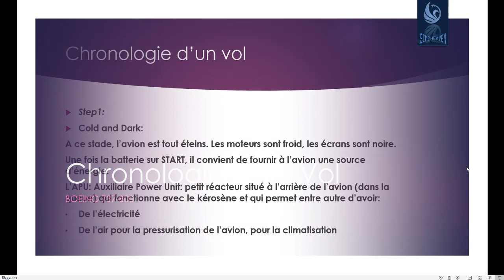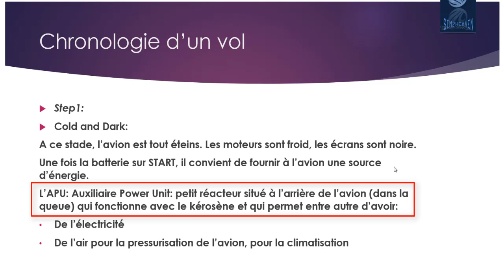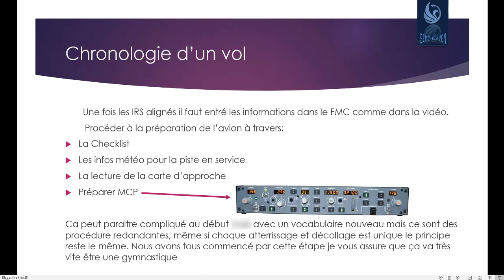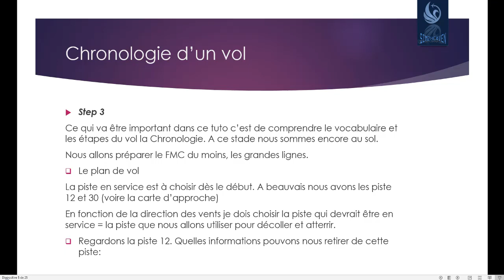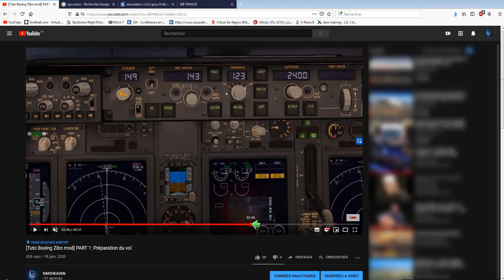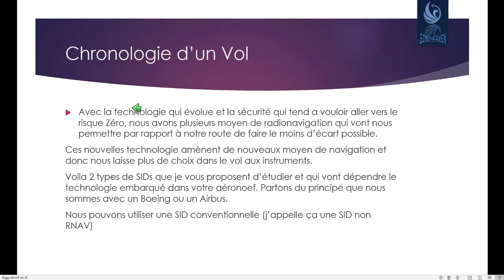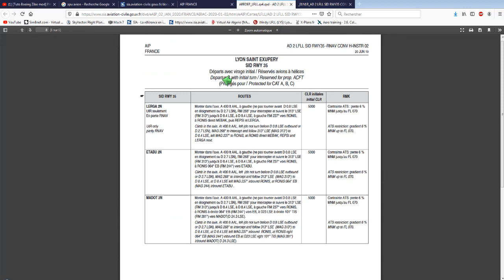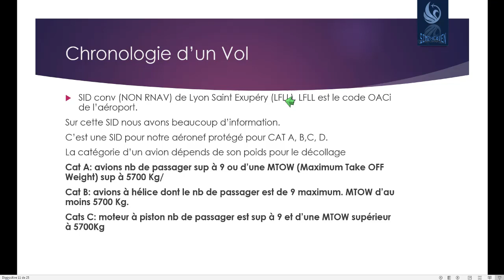[X Plane 11] Chronologie d'un Vol Partie 1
Bonjour, pour compléter la vidéo tutoriel sur le vol en Boeing, je souhaitai clarifier certaines explications sur la préparation d'un vol en suivant une chronologie. Rien de mieux que faire ça avec un power point .
Nous allons aller à l'essentiel et se concentrer surtout sur la lecture des cartes d'approches, du choix des pistes et de l'arrivée.
J’espère vraiment que cette vidéo pourra vous guider.
La suite arrive très vite.
Fly Safe
S2h